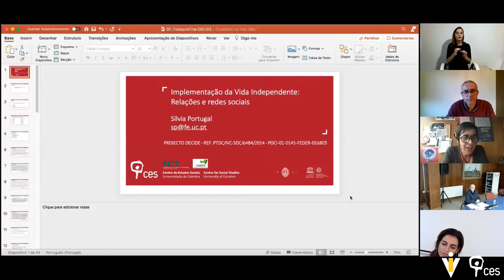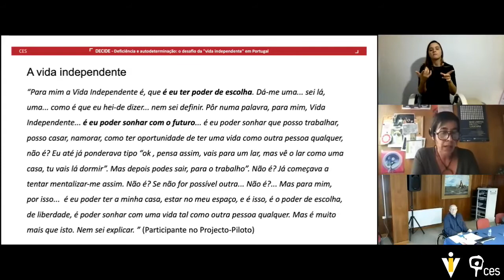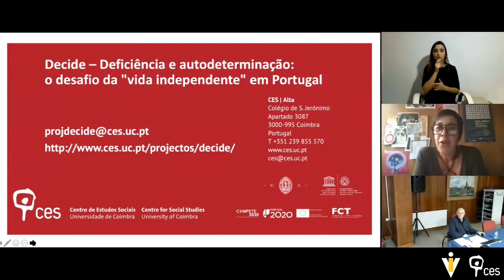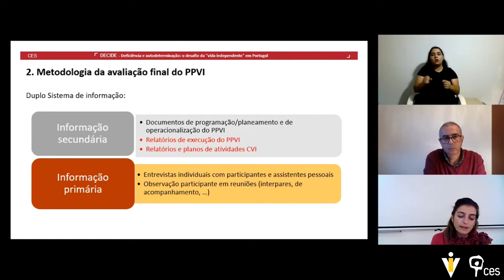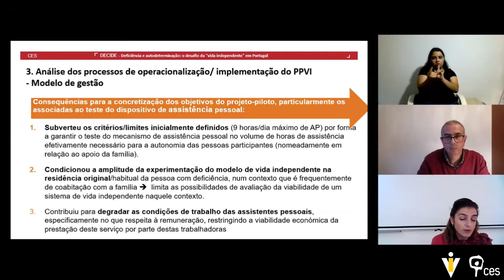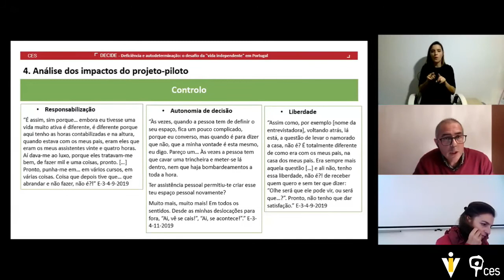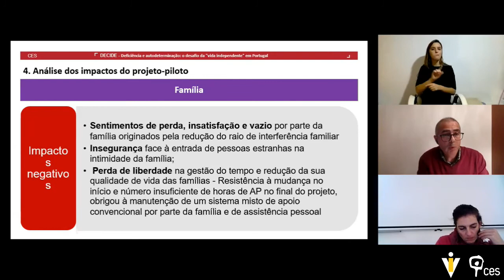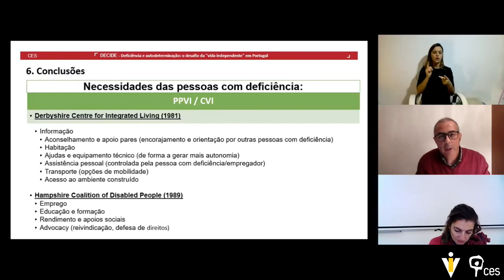Painel 2 – Implementação da Vida Independente em Lisboa: da experiência piloto à efetivação de ...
Título: Painel 2 – "Implementação da Vida Independente em Lisboa: da experiência piloto à efetivação de um direito"

A Vida Independente tem-se sedimentando internacionalmente enquanto a defesa de que as pessoas com deficiência devem ter o controlo sobre todas as decisões que dizem respeito às suas vidas. Este direito encontra-se plasmado no art. 19.º da Convenção sobre os Direitos das Pessoas com Deficiência da ONU. Em Portugal o primeiro Centro de Vida Independente foi criado em Dezembro de 2015 na cidade de Lisboa resultante de um projeto-piloto financiado pelo município (PPVI). Nesta comunicação a cargo da equipa do projeto DECIDE - Deficiência e auto-determinação – apresentam-se os resultados da avaliação final do PPVI e reflete-se sobre as soluções de Vida Independente oferecidas às pessoas com deficiência em Portugal à luz dos resultados desta experiência piloto.